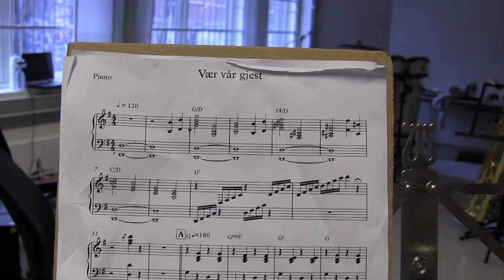Elvebakkens revyband øver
Elvebakkenrevyen 2014 har premiere om én uke. Journalen TV ble med på bandøving.